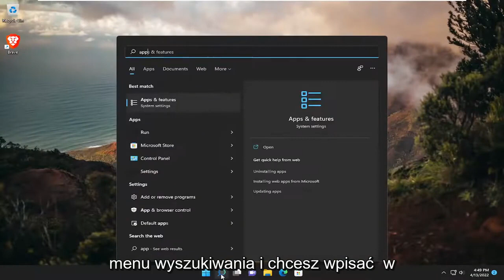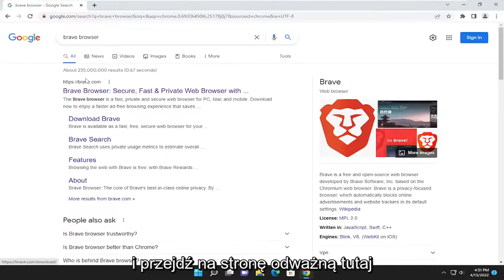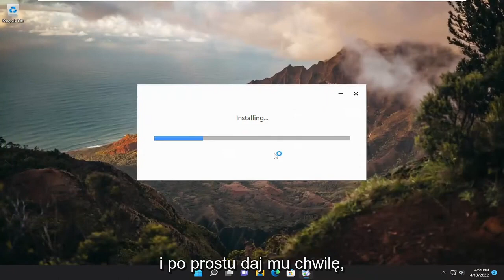Przeglądarka Brave nie otwiera się lub nie działa w systemie Windows 11/10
Przeglądarka Brave nie otwiera się lub nie działa w systemie Windows 11 NAPRAWA

Coraz więcej użytkowników interesuje się swoją prywatnością w Internecie. Chcą mieć możliwość kontrolowania, jakie i ile danych firmy technologiczne mogą gromadzić na ich temat.

Na szczęście istnieje wiele przyjaznych dla prywatności rozwiązań, które pozwalają użytkownikom zachować prywatność danych osobowych. Jednym z takich narzędzi jest Brave Browser.

To narzędzie pozwala użytkownikom przeglądać znacznie szybciej, blokując reklamy i moduły śledzące, które naruszają prywatność użytkowników. W ten sposób możesz upiec dwie pieczenie na jednym ogniu: Twoja prywatność jest chroniona i możesz cieszyć się szybszym przeglądaniem.

Przeglądarka Brave nie jest tak szeroko stosowana jak giganci przeglądarek dzisiejszego świata, tacy jak Firefox i Chrome. Jednak wielu użytkowników woli tę przeglądarkę od innych ze względu na różne i lepsze funkcje prywatności, które zapewnia. Jednym z problemów, z jakimi borykają się użytkownicy po zainstalowaniu przeglądarki Brave w swoim systemie, jest to, że przeglądarka w ogóle się nie uruchamia. Dla niektórych osób przeglądarka po prostu pokazuje pustą białą stronę przy próbie jej otwarcia, podczas gdy dla innych w ogóle się nie otwiera. Nawet po kilku próbach uruchomienia.